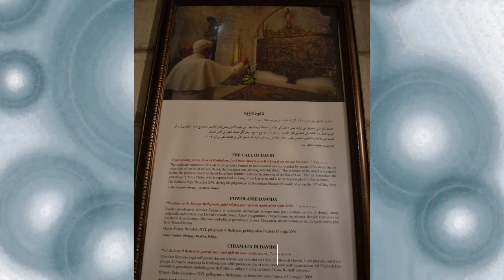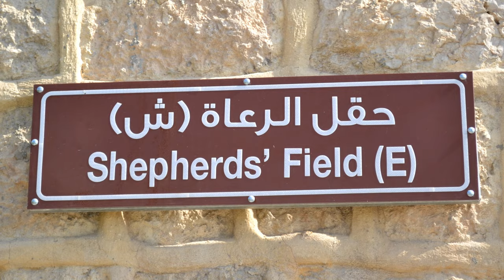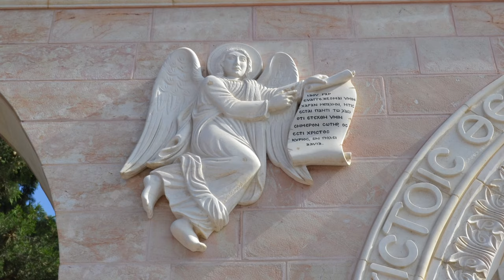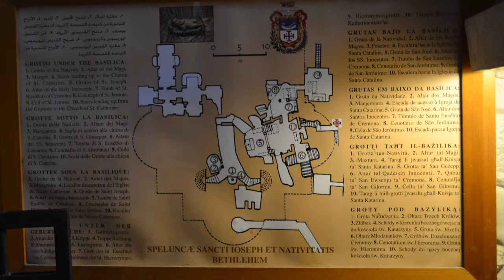BETLEJEM BIBLIJNE - GROTA NARODZENIA JEZUSA Bethlehem - Grotto of the Nativity of Jesus ❤️🐑👑🐏❤️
BETLEJEM - GROTA NARODZENIA JEZUSA
Betlejem - Grota Narodzenia Jezusa - Ziemia Święta, HD
Bethlehem - Grotto of the Nativity of Jesus - Holy Land
Betlejem – Grota Narodzenia Jezusa Chrystusa
Bazylika Narodzenia Pańskiego w Betlejem to jeden z najstarszych kościołów na świecie. To w tym miejscu w grocie narodził się Jezus Chrystus. To szczególne miejsce na pielgrzymim szlaku dla każdego chrześcijanina ale też dla każdego człowieka. Tu bowiem przyszedł na świat Syn Boży, Odkupiciel ludzkich dusz. Emocje jakie towarzyszą nawiedzeniu tego miejsca są nie do opisania. Miejsce Narodzenia chce zobaczyć i ucałować każdy kto tu przybył. Dzisiaj w czasach zawieruchy wojennej to bardzo trudne bądź wręcz niemożliwe. Dlatego pozostają nam tylko wspomnienia i nadzieja, że niepotrzebny rozlew krwi i siła zniszczenia zakończą się szybko. Naszym marzeniem jest, aby to zbliżające się Boże Narodzenie przyniosło pokój całemu światu. Niech zagości pokój i radość w naszych rodzinach, w naszych sercach, w bliskim i dalszym otoczeniu, w miejscach nauki, pracy, wśród sfer rządzących i politycznych, którym wiele dano i od których wiele wymagać się będzie. To ci, którzy są u władzy rozdają karty i wpływają na losy narodów i poszczególnych jednostek. Módlmy się o opamiętanie dla nich, bo od nich zależą losy całego świata. Niech Narodzone Dziecię pomoże każdemu z nas w podejmowaniu mądrych i dobrych decyzji.

Pod Bazyliką Narodzenia znajduje się Grota Narodzenia, Żłóbek, Grota Św. Józefa, Ołtarz Trzech królów, Grób św. Euzebiusza, Ołtarz Młodzianków, Grota św. Hieronima. Jest też przejście do nawy bocznej do kościoła św. Katarzyny.

Znajduje się tu ciekawa rzeźba „Powołanie Dawida” autorstwa Czesława Dźwigaja z Krakowa z Polski.
Rzeźba przedstawia proroka Samuela w otoczeniu siedzącego Jessego oraz jego siedmiu synów.
Z drugiej strony nadchodzi najmłodszy syn Dawid z trzodą owiec. Anioł przypomina o wypełnieniu się obietnic danych Dawidowi we wcieleniu Syna Bożego. Drzewo symbolizuje genealogię Jezusa Chrystusa, przedstawionego na szczycie rzeźby jako Król Wszechświata.
Ojciec Święty Benedykt XVI, pielgrzym w Betlejem, pobłogosławił to dzieło 13 maja 2009 roku.
Ziemia Święta. Betlejem – miejsce narodzenia Jezusa. Miejsce, które odmieniło losy ludzkości. To tu do Groty Narodzenia przybyli pasterze powiadomieni przez Anioła. Tu dotarli Trzej Królowie za sprawą betlejemskiej gwiazdy i złożyli pokłon i dary nowo narodzonemu Dziecięciu. Mirrę, kadzidło i złoto.
Złoto jest symbolem godności królewskiej, mirra symbolizuje wypełnienie proroctw i zapowiedź śmierci Chrystusa, kadzidło oznacza godność kapłańską.

Pole Pasterzy (Beit Sahour) znajduje się około 3 kilometrów od Bazyliki Narodzenia Pańskiego. To tu w noc narodzenia Jezusa Chrystusa pasterze trzymali straż nocną nad swoją trzodą. W tym miejscu anioł Pański objawił się pasterzom i oznajmił narodzenie w mieście Dawida Zbawiciela. „Znajdziecie niemowlę owinięte w pieluszki i leżące w żłobie.” Do anioła przyłączyły się chóry zastępów i wielbiły Boga na wysokościach. Pasterze udali się do Betlejem pokłonić się nowo narodzonemu Dziecięciu.
Na polu pasterzy oprócz groty znajduje się kaplica, w której są przedstawione sceny z wydarzeń biblijnych w dnia narodzenia Pana.
Nie tylko pasterze przybyli i przynieśli dary Dzieciątku Jezus. Dotarli tu też przybysze z daleka, trzej królowie, którzy również oddali pokłon Dzieciątku Jezus i Jego Rodzicom. Pobłogosławili Dzieciątko i złożyli Mu cenne dary.